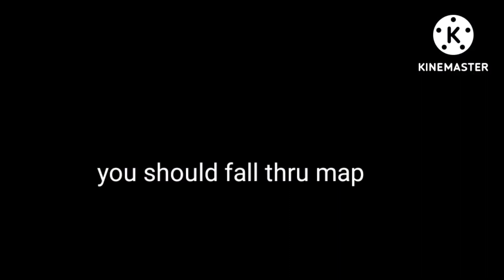(Non Penthouse) *Xbox one* NEW EASY WORKAROUND GCTF ANYWHERE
parking garge shout-out to DNS DUMP for providing the parking garge- job